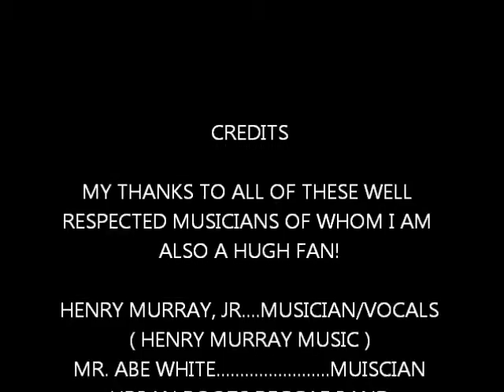HENRY MURRAY, JR.............TRIBUTE TO MARVIN GAYE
Various musicians and singers are compiles to pay tribute to the late great Mr. Marvin Gaye with his original song "What's goin' on" vocally covered by Henry Murray, Jr.and showcasing great musicians as they perform their thing to this music.  Now That's what's going on...R.I.P . Mr. Marvin Gaye.  Your music  will live forever through these great musicians.